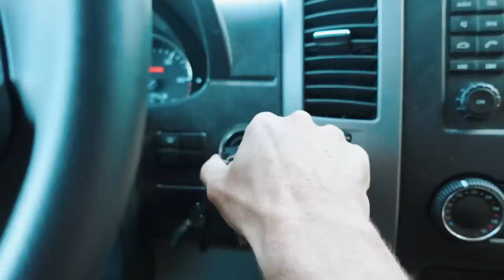Totale Enttäuschung - Kurische Nehrung | Sabbalticcircle | wirsehnunsunterwegs.de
In diesem Video:
30,- Eintritt auf die Kurische Nehrung, die teuerste Fähre bezogen auf die kurze Fahrt, Eintritt in den Wald verboten, Hunde sowieso verboten, kein Freistehen...

Fritzbox für 12V und SIM*

Wenn du magst freuen wir uns immer über Unterstützung:
Vielen Dank!

Vielen lieben Dank an unsere Kanalmitglieder:
Ronald Mann
koebeli-Patrick
Tobias G1996
MO S
Christian Lund
Michael Hub
Tobias Bextermöller
Wolfram 1
Frank Hippauf
Thomas Schnelle
Marcus Kuba
Joerg Schnizer
Kammi
Kai Evers
Renate u. Peter Kudernatsch
Mike Aßmann
Enny W
Ben Hellwig
Dennis Thandor
Maxim Lebold
Bernd Wehn
Robert
Achim&Beate
DC Adventure
Uschi Wii
Robert Gilliar
Thorsten Lei.
imxo800
Bruno Schmutz
Erk Schumacher
Michael S.
SNEF33
Pat M
fawis on tour
Henry Affeldt
Markus HuckepackT5
Melly und Tobi M.
Hagen Sachs
Jan
Karsten Büchner
Martin Dill

Unbezahlte Werbung! Wir bekommen nix, aber müssen das hier trotzdem als Werbung kennzeichnen.